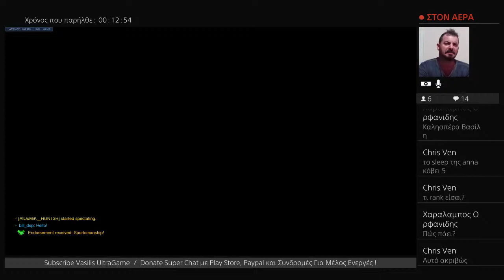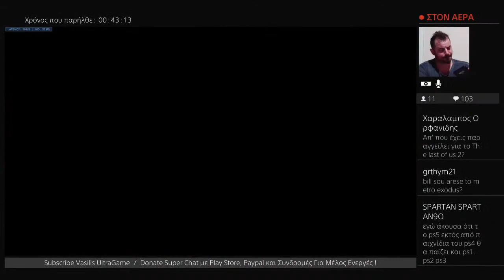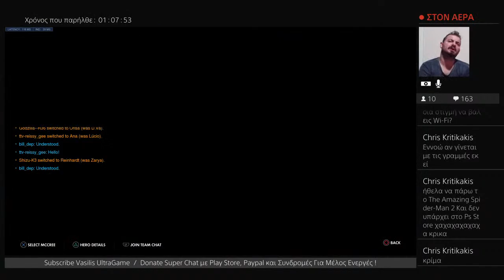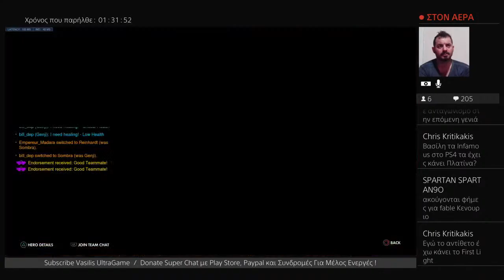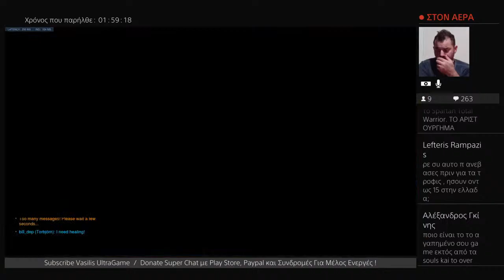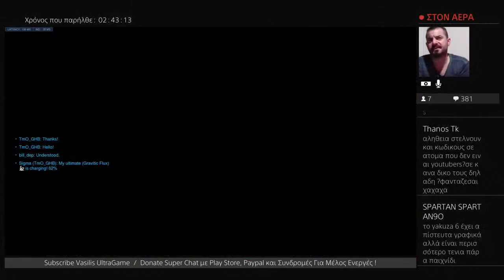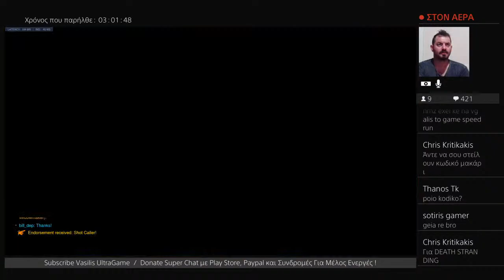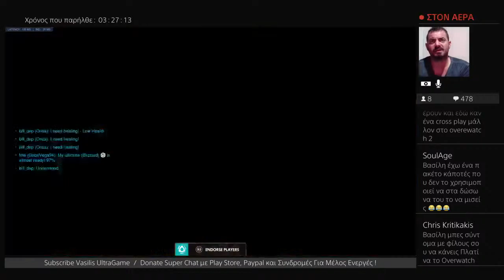Let‘s Play Overwatch 720p 60fps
Let's Play, Reviews, Vlogs, Conversation, Unboxing, Short Movies !!!